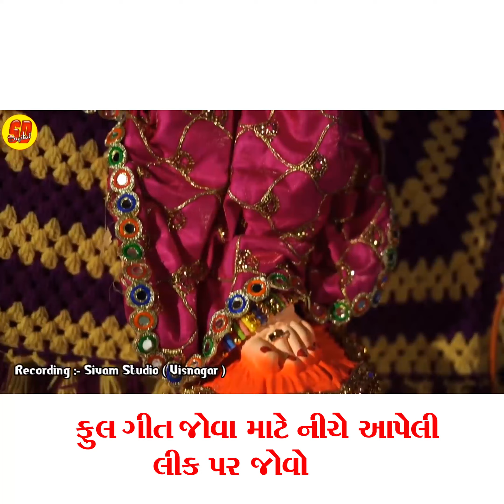Vishwambhari Stuti l વિશ્વંભરી સ્તુતિ l Jigar Thakor I I jigarthakor l l Video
Publisher:- Loglab Technology LLP